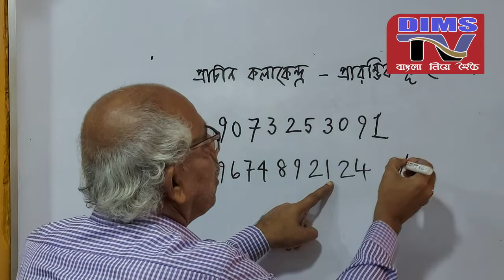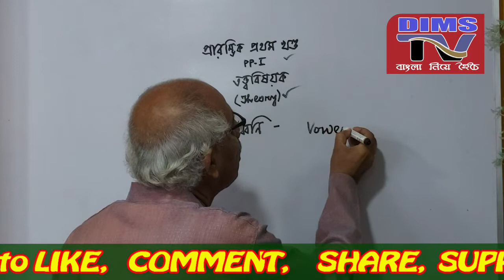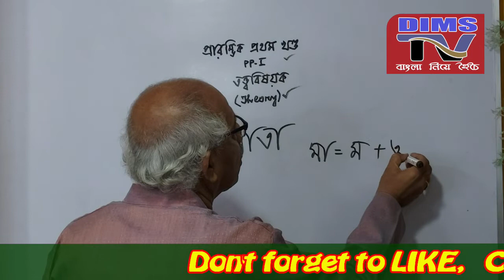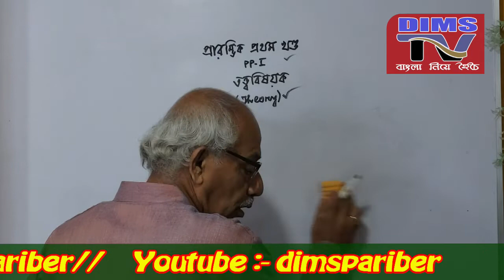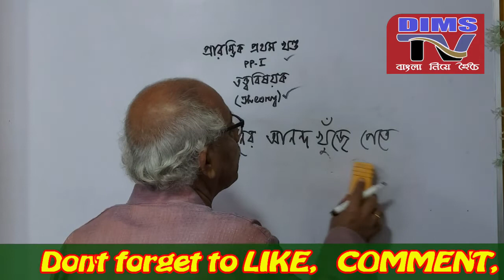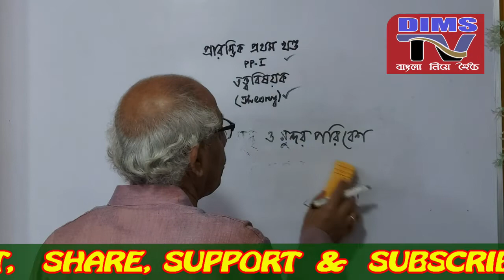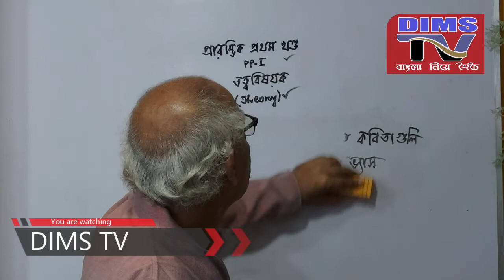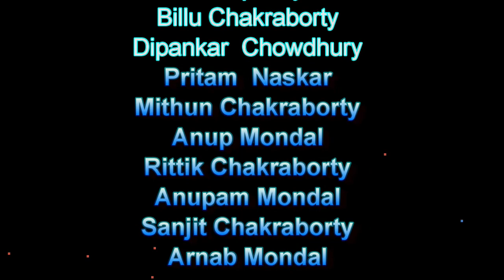Recitation // Prarambhik Part -1 // EP - 3 / চন্ডীগড় প্রাচীন কলাকেন্দ্র সিলেবাস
এসো শিখি আবৃত্তি চন্ডীগড় প্রাচীন কলাকেন্দ্র সিলেবাস ওয়েব সিরিজের সকল এপিসোড দেখতে নিচের ভিডিও গুলি দেখুন , আমাদের YouTube Channel টি সাবস্কাইব করে রাখুন , সবার প্রথম নতুন ভিডিও দেখতে বেল আইকনটি টিপে দেবেন সাথে আপনজনদের ভিডিও গুলি শেয়ার করার অনুরোধ রইলো .

আমাদের Online Store Education Product , Tools, Kit, Machine, Accessory তালিকা দিয়ে দেওয়া হলো , কোনো অসুবিধা হলে মেসিন বা প্রডাক্ট এর ছবি তুলে তোমার সমস্যার কথা জানিয়ে Voice বা Text মেসেজ করো 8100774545 WhatasApp নাম্বারে , আমরা সমস্যার সমাধান করে দেবো - DIMSTEAM
***Facebook ও YouTube Live Studio তৈরির মেশিন
***Education Tools
***Gaming Equipment's
***Digital Audio Studio